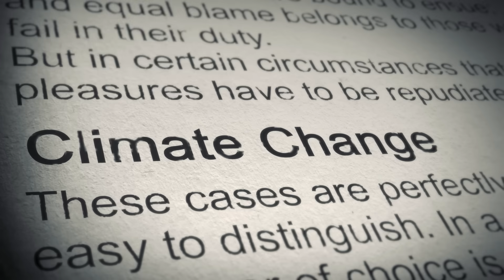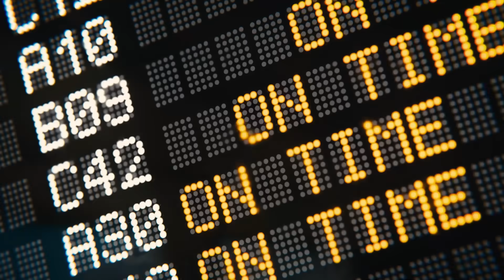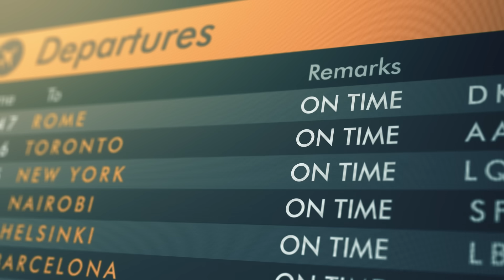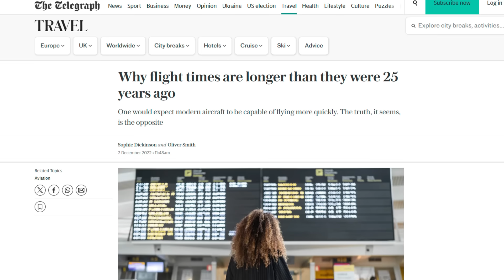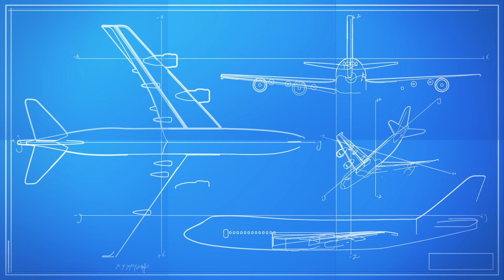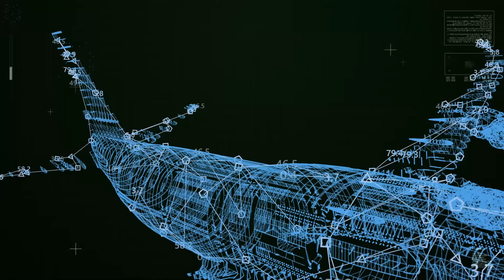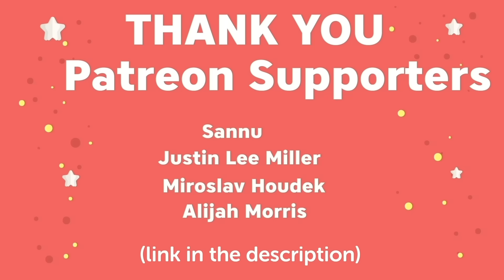Planes Have Secretly Slowed Down Since 2000—Here’s the Shocking Reason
Did you know planes are flying slower than they used to? In this video, we dive into the surprising reasons behind the slowdown in air travel and what it means for passengers today. Find out the hidden factors affecting flight speeds! Airlines Don't Want You to Know: Why Flights Take Longer Today! The Shocking Truth: Why Planes Are Now Slower Than Ever!

✈️ Flights feel longer than ever—turns out they really *are*.
This deep-dive unpacks the fuel economics, carbon maths and traffic rules
that made commercial planes fly slower in 2024 than in 1973.
Buckle up for data-driven visuals, cockpit-level explanations and Geolayers
maps that reveal the airlines’ quiet switch to “Slow Mode.”

00:00  Why Are Flights Longer Today?
01:05  How Fast Did Planes Fly in the 1970s?
02:35  Does Flying Slower Really Save Fuel?
04:15  Why Did Noise & Emission Rules Slow Us Down?
05:25  How Does Air-Traffic Congestion Add Minutes?
06:45  What Is Airline “Schedule Padding”?
08:10  Why Do Budget Airlines Fly Even Slower?
09:25  Is New Tech Focused on Range Over Speed?
10:40  Will Supersonic Passenger Jets Come Back?
12:05  Could Slower Flight Help the Climate?
12:45  What’s Next for Passenger Jet Speeds?

Commercial jets once cruised near **Mach 0.84**; many now settle around **Mach 0.78**,
adding **30–50 minutes** on routes like JFK–LAX.
Inside you’ll learn:
• Why “on-time” ratings encourage schedule padding up to an hour
• How 4.4 billion annual passengers crowd the skies and lengthen routes
• The climate trade-off: slower planes, lower CO₂
• Supersonic comeback dreams vs. today’s green mandates

💬  COMMENT your longest flight delay—we’ll pin the wildest story.

Interesting stuff I found for myself:

Ever wondered why your flight times seem longer despite advances in technology? This video uncovers the surprising reasons behind modern air travel's unexpected slowdown. We'll explore the complex factors affecting flight speeds, from fuel efficiency to air traffic congestion. Prepare for takeoff as we reveal the truth about why planes are flying slower in today's skies. Buckle up for a journey through the fascinating world of aviation economics and engineering!"

why flights are slower, planes flying slower, airline schedule padding, commercial jet speed decline, mach 0.78 cruise, fuel efficiency aviation, concorde vs today, why flight time increased, supersonic comeback, boom overture explained, air traffic congestion, aviation emissions, jfk to lax longer, boeing 787 fuel burn, ryanair business model, budget airline economics, noise regulations aviation, flight delay reasons, curiousreason channel